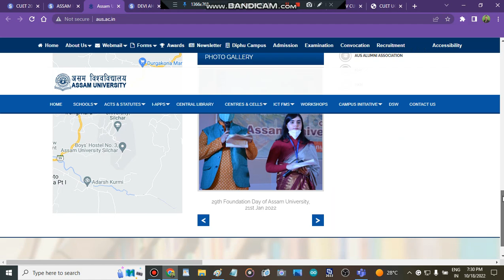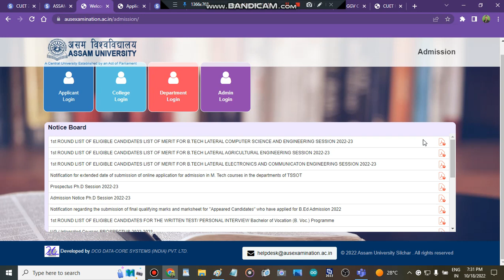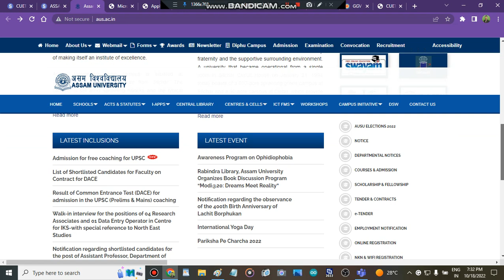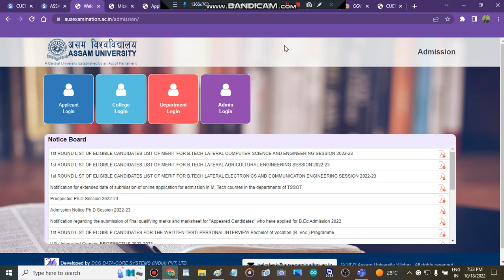ASSAM UNIVERSITY Silchar Admission Update 2022 | ASSAM UNIVERSITY Admission Process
Join the Cuet admission paid counselling plan for the batter admission process (personal counselling, cuet admission one-stop solution)

" safe score for central university of Assam cutoff"
" admisison in central university of Assam cutoff"
" colleges"
" cu Assam counselling portal strat 2022"
" cu Assam counselling portal start"
" central university of Assam cutoff counselling portal "
" central university of Assam cutoff counselling portal start"

" central university of Assam cutoff subject wise cutoff"
" central university of Assam cutoff how to fill admission form"
" how to get admission in central university of Assam cutoff after cuet marks"
" all about central university of Assam cutoff"

" central university of Assam cutoff admisison process 2022"

" Cu Assam Cutoff Marks 2022"
" cu Assam"
 " central university of Assam cutoff Minimum marks to get admisison "
" minimum required marks to get admisison in cu Assam"
" all about cu Assam cutoff marks "
" central university of Assam cutoff 2022"

Assam cutoff"
" india"
" best colleges"
" central university